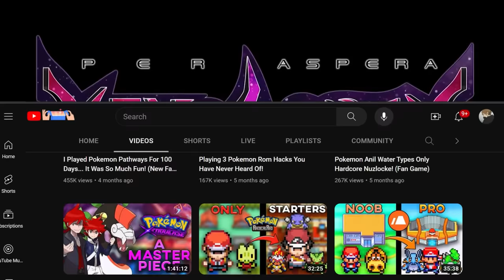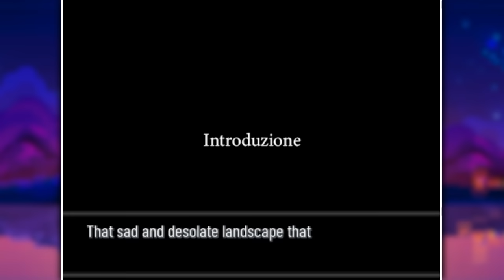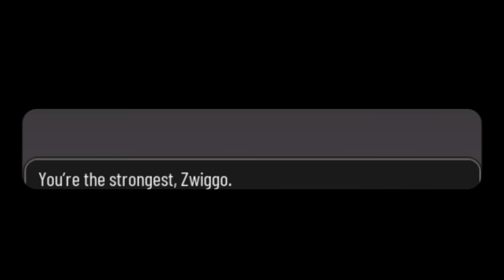The Post Game That Blows Gamefreak’s Out Of The Water…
Pokemon xenoverse the best fangame evermade not only has an incredible story but also the best post game i have ever seen in a pokemon game. Today we are playing trough it together to take down dragalisk once again! On top of this there's a lot of new mega evolutions and pokemon so you won't wanna miss this!